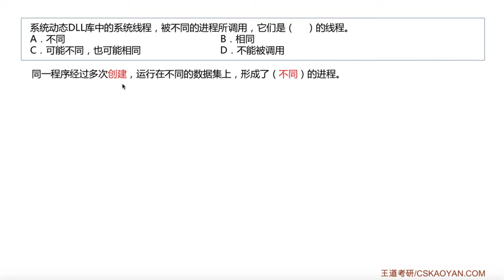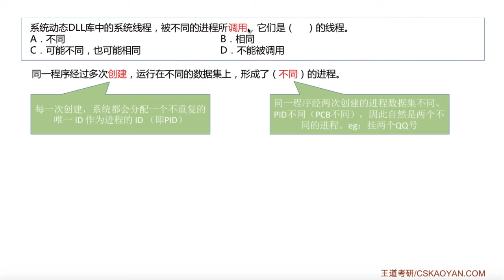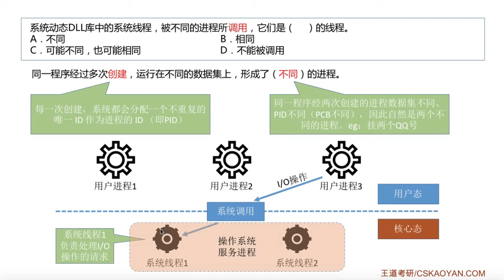2 1 选择题22